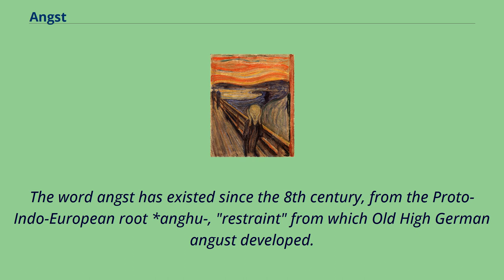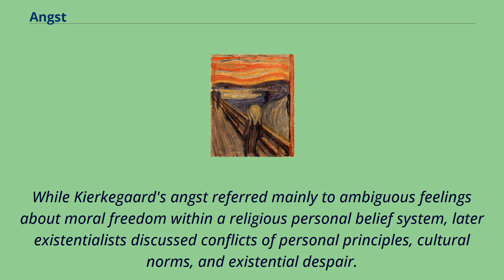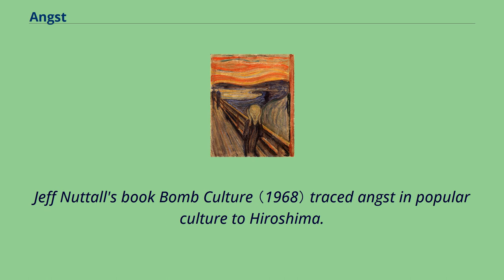Angst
Edvard Munch tried to represent "an infinite scream passing through nature" in The Scream （1893）.
Angst means fear or anxiety （anguish is its Latinate equivalent, and the words anxious and anxiety are of similar origin）.
The dictionary definition for angst is a feeling of anxiety, apprehension, or insecurity.
The word angst was introduced into English from the Danish, Norwegian, and Dutch word angst and the German word Angst.
It is attested since the 19th century in English translations of the works of Kierkegaard and Freud.
It is used in English to describe an intense feeling of apprehension, anxiety, or inner turmoil.
In other languages （with words from the Latin pavor for "fear" or "panic"）, the derived words differ in meaning; for example, as in the French anxiété and peur.
The word angst has existed since the 8th century, from the Proto-Indo-European root *anghu-, "restraint" from which Old High German angust developed.
It is pre-cognate with the Latin angustia, "tensity, tightness" and angor, "choking, clogging"; compare to the Ancient Greek ἄγχω （ánkhō） "strangle".
In Existentialist philosophy, the term angst carries a specific conceptual meaning.
The use of the term was first attributed to Danish philosopher Søren Kierkegaard （1813–1855）.
In The Concept of Anxiety （also known as The Concept of Dread, depending on the translation）, Kierkegaard used the word Angest （in common Danish, angst, meaning "dread" or "anxiety"） to describe a profound and deep-seated condition.
Where non-human animals are guided solely by instinct, said Kierkegaard, human beings enjoy a freedom of choice that we find both appealing and terrifying.
It is the anxiety of understanding of being free when considering undefined possibilities of one's life and the immense responsibility of having the power of choice over them.
Kierkegaard's concept of angst reappeared in the...